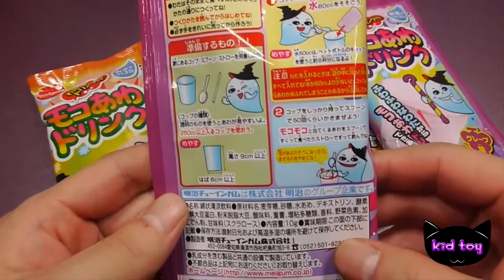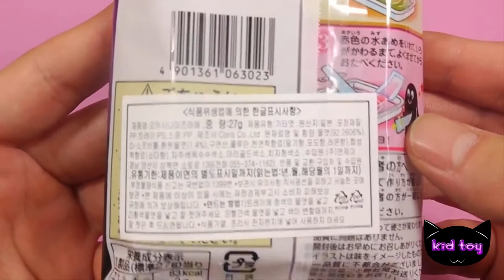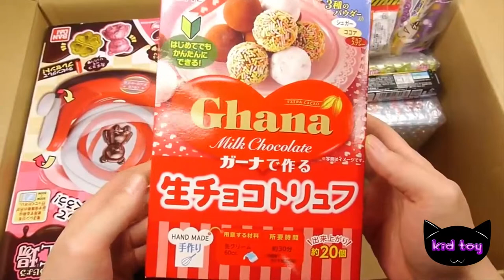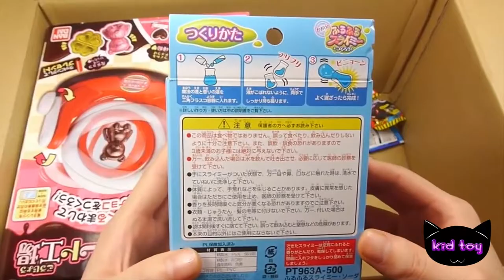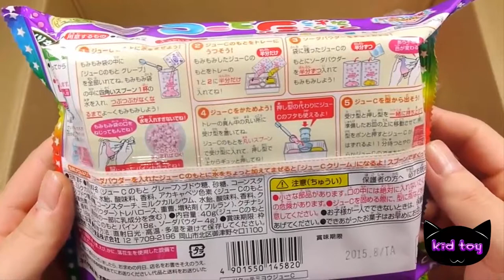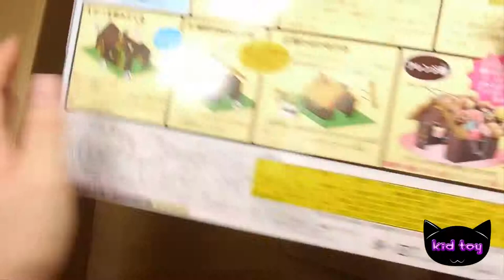Miniature powdered drinks Cook mocoa and drink orange grapes make cooking Play